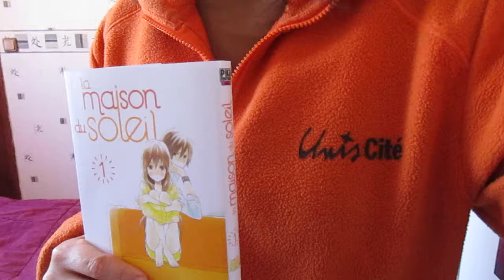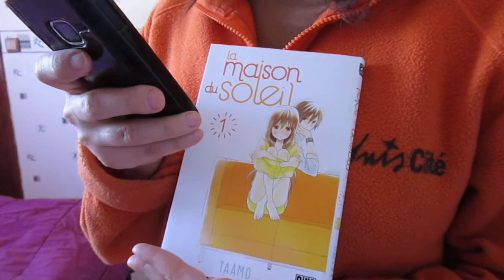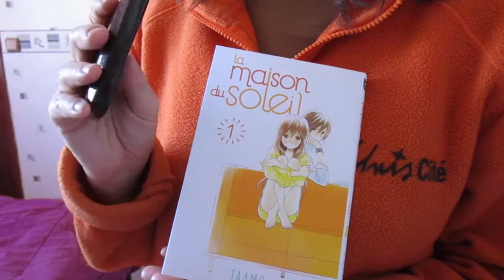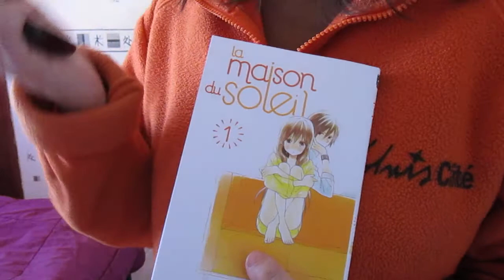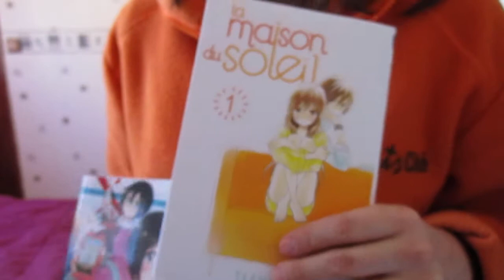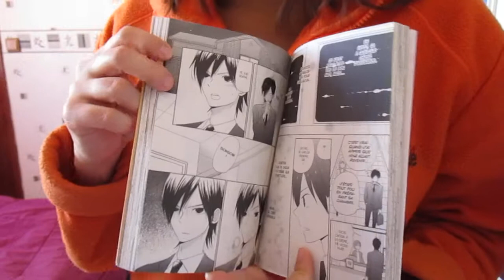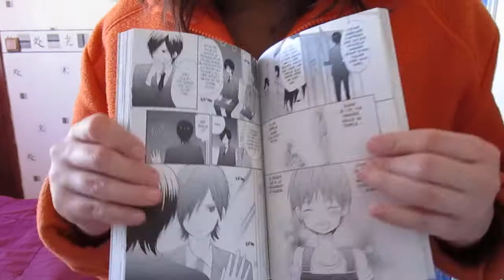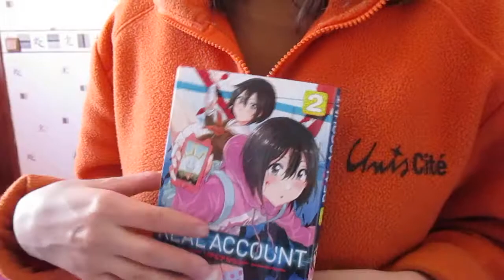coup de coeur manga : La maison du soleil Tome 1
Voici mon coup de coeur manga du mois de janvier 2017 La maison du soleil Tome 1 édité chez Pika Edition collection shojo .